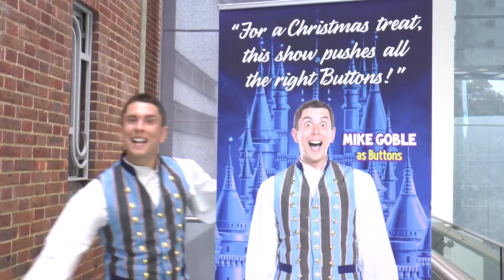Capitol Theatre Horsham - Cinderella Panto Promo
Promotional video for the Capitol Theatre Christmas Panto 2014 - Cinderella. Featuring clips with the stars, including Rosemary Shrager, Olly Pike, Mike Goble and the Wugly Sisters.